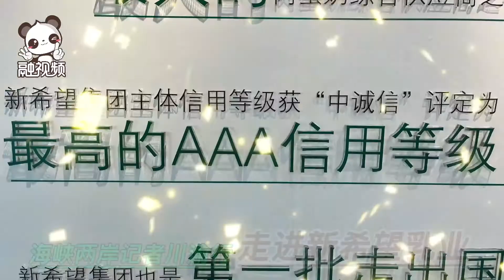海峽兩岸記者川渝行」槍聲版卡點視頻帶您走進新希望乳業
海峽兩岸記者川渝打卡 融融觀蜀「海峽兩岸記者川渝行」槍聲版卡點視頻帶您走進新希望乳業。